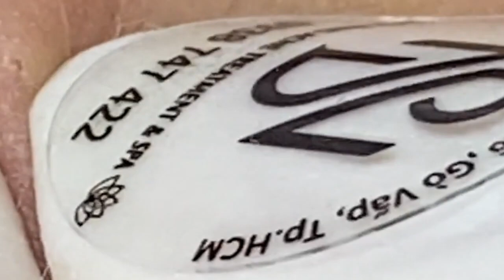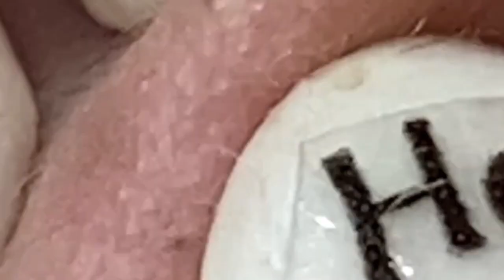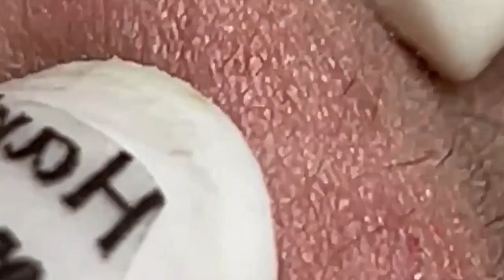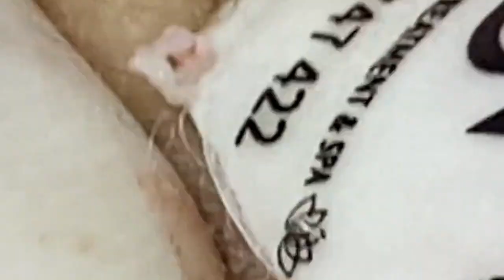أفضل فانوس رمضان في العالم لي لأستمتع به مع أصدقائي في العام الجديد # 7913